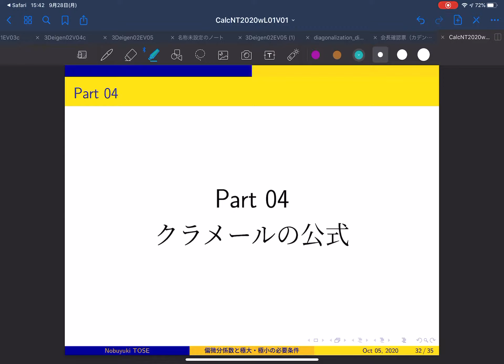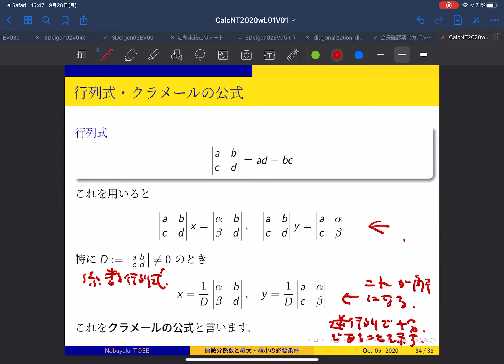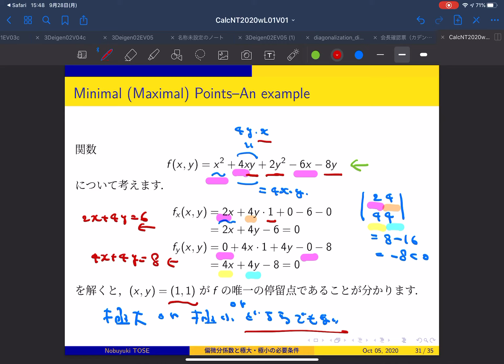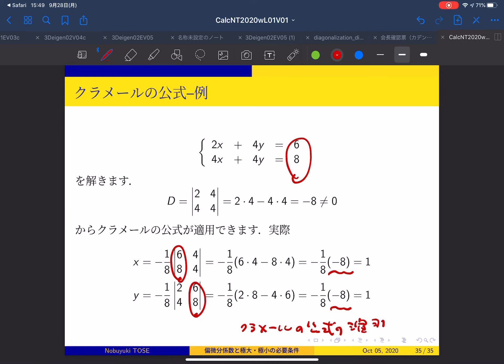CalcNT2020 A L01 Part 01d クラメールの公式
2元連立1次方程式に対するクラメールの公式を導きます．